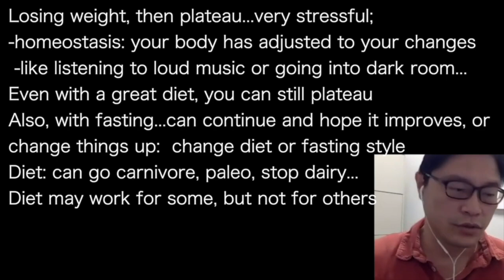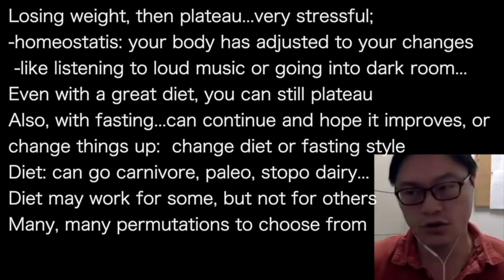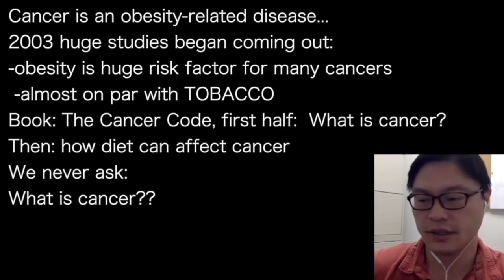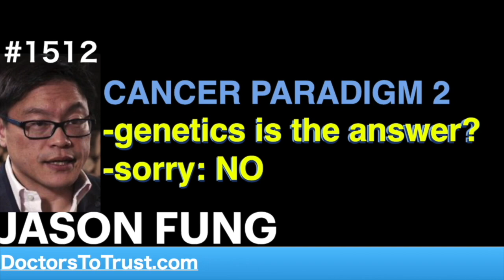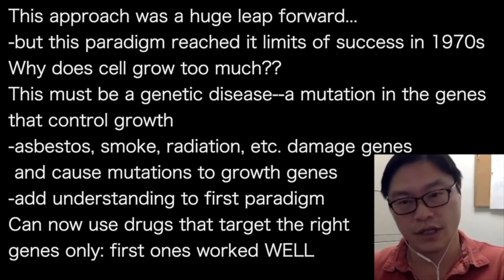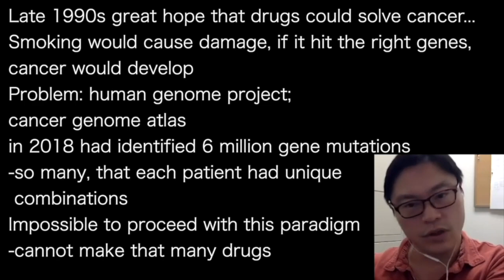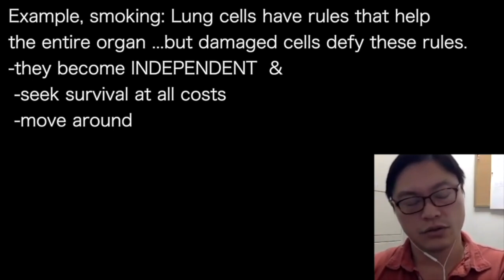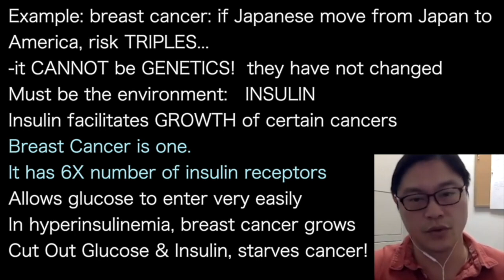JASON FUNG | CANCER: MUTATIONS, not genes, via damage: HIGH INSULIN